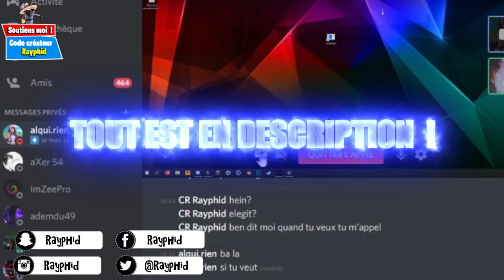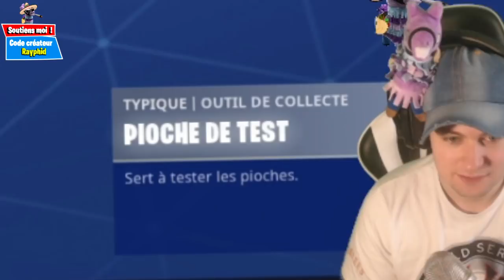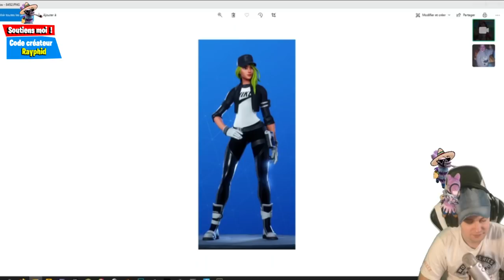LE HACKEUR ME MONTRE SON CASIER SUR FORTNITE.. IL A 100 000 000 V-bucks !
UN HACKEUR ME MONTRE SON CASIER... ( 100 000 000 V-bucks )
un cheater fortnite battle royale me montre son casier moddé, hacké avec des v-bucks infini et illimité, son casier est rempli il a tout les skins, pioche planneur rare épique et légendaire grace a un serveur privé.. c'est abusé!

▬▬▬▬▬▬▬▬▬ SOUTENIR ▬▬▬▬▬▬▬▬▬▬

▬▬▬▬▬▬▬▬▬ PARTENAIRES: ▬▬▬▬▬▬▬▬▬▬